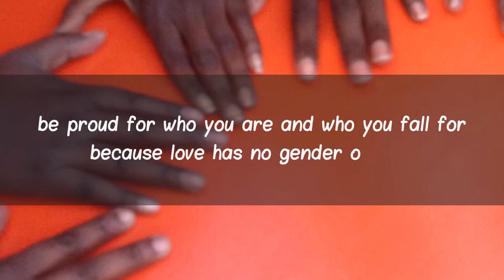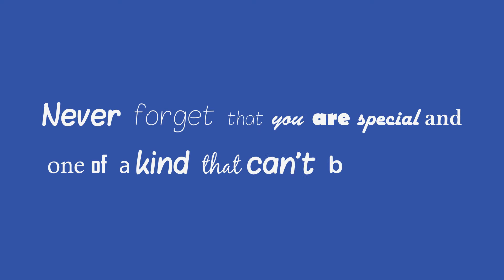Unite Alliance - City of Greater Dandenong Youth Services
Poem by Cameron